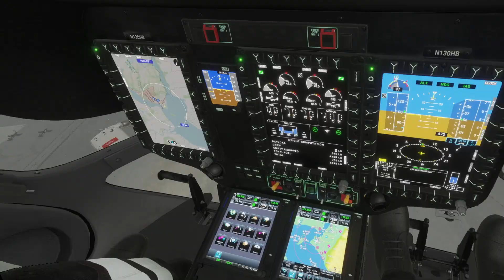MSFS VR #77 HPG H145 HEMS Hoist Training in Alaska.